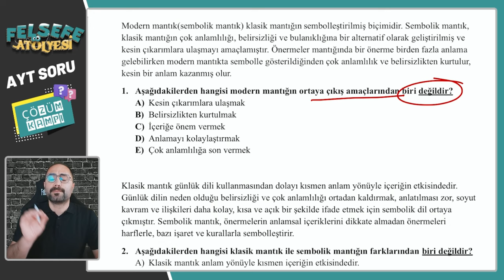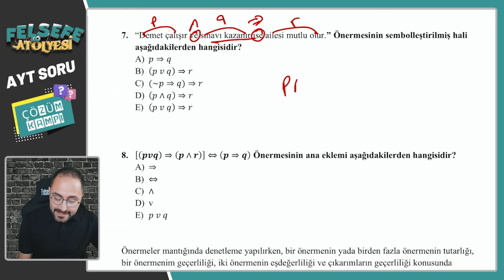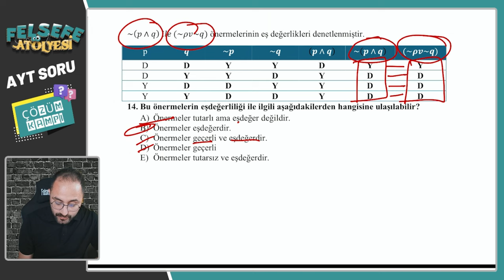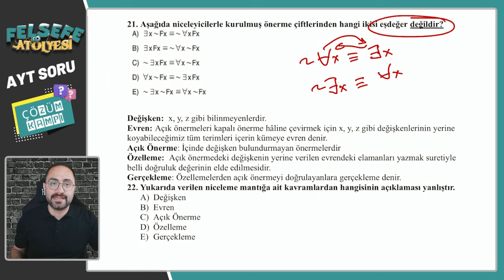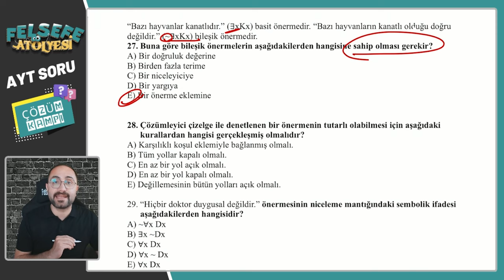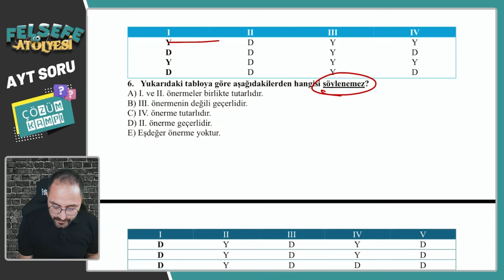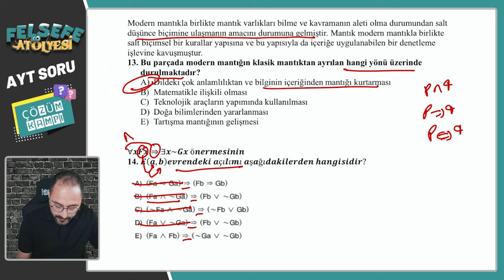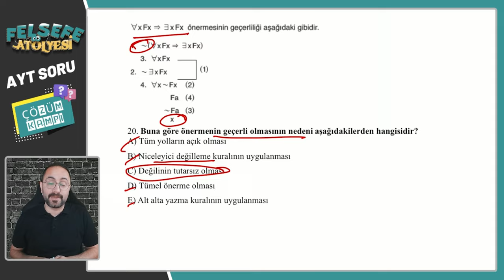Sembolik Mantık - 1 | AYT Felsefe Soru Çözüm Kampı | AYT 2024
TYT-AYT İÇİN OLUŞTURULAN OYNATMA LİSTELERİ
  📚 AYT FELSEFE SORU ÇÖZÜM KAMPINDA ÇÖZÜLECEK SORULAR 📚
1-PSİKOLOJİ BİLİMİNİ TANIYALIM
2-PSİKOLOJİNİN TEMEL SÜREÇLERİ
3- ÖĞRENME, BELLEK VE DÜŞÜNME
4-RUH SAĞLIĞININ TEMELLERİ
5-SOSYOLOJİYE GİRİŞ
6-BİREY VE TOPLUM
7-TOPLUMSAL YAPI
8- TOPLUMSAL DEĞİŞME VE GELİŞME
9-TOPLUM VE KÜLTÜR
10-TOPLUMSAL KURUMLAR
11-MANTIĞA GİRİŞ
12-KLASİK MANTIK
13-MANTIK VE DİL
14-SEMBOLİK MANTIK